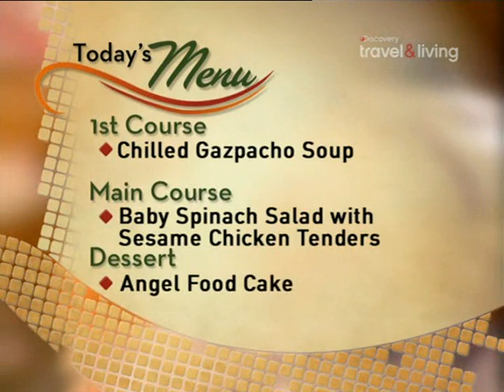Повар на дому 2 сезон - Lisa Curtis